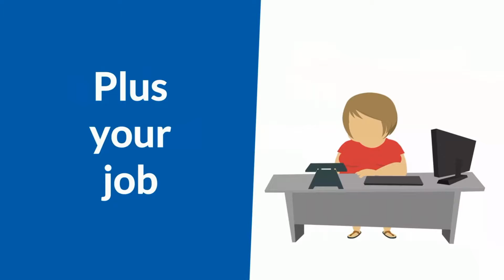East Bay Ideal Protein Super Mom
East Bay Ideal Protein in Danville, CA is the place to be to get a jump on loosing weight.   Mom's wear multiple hats.  You are pulled in multiple directions and often place the needs of others above their own. Get your sexy body back, increase energy and have clarity in though.Take back your life. It's time to be empowered, put you first.   Ideal protein is  easy, safe, doctor supervised, does not require injections nor appetite suppression, includes one on one coaching and gets results.  It works faster than weight watchers or Jenny Craig while providing the tools to keep off weight for the rest of your life.  Find out why Ideal Protein is the United States #1 weight loss program and loose 3-7 lbs per week.  Get Thin! You in?  You do have something to loose.

Dr. Mark Sembrat
East Bay Ideal Protein